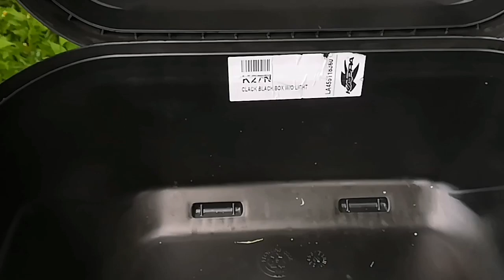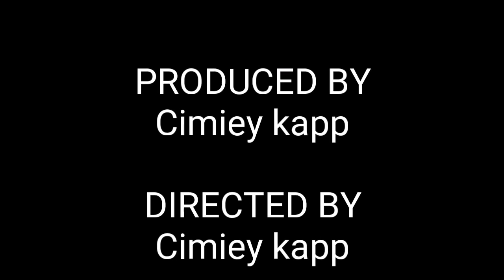Review: Top Box K27N Kappa 2019